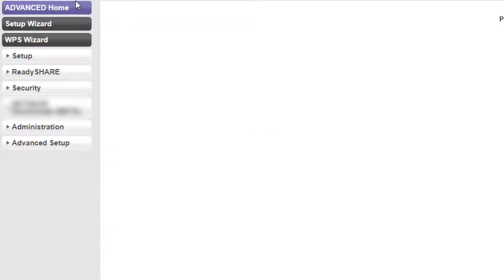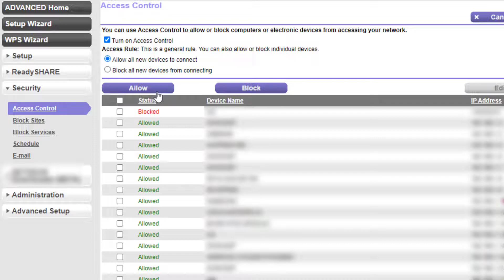Device Offline: Firewall Settings My Cloud Home | Part 4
In this video, our support team goes over steps to take when My Cloud Home device is not detected, not found, can't connect or if the device is shown as offline by troubleshooting your Firewall Settings.

⏱️ *Timestamps:*
00:00 - Intro
00:15 - Important Things
00:44 - Step 1 - Login into the router as admin
00:52 - Step 2 - Search for Security or Firewalls Settings
01:06 - Step 3 - Test My Cloud Home Connectivity on your device
01:22 - Step 4 - Test Connectivity on My Cloud Home

- Login to your router as administrator
- how to check is router firewall is blocking the device

Learn About My Cloud OS 5, My Cloud Home Cloud Access and Port Requirements